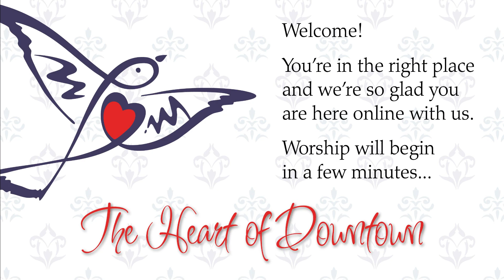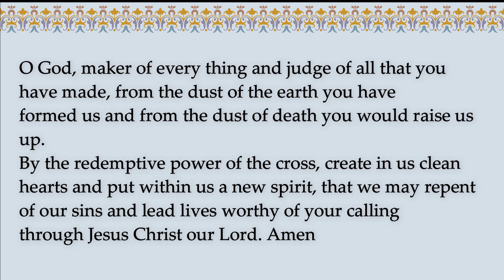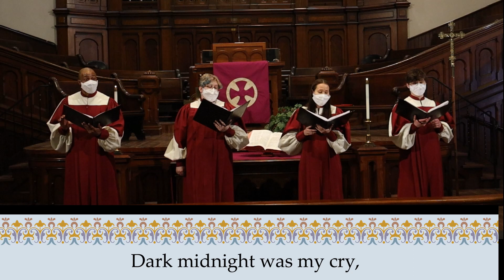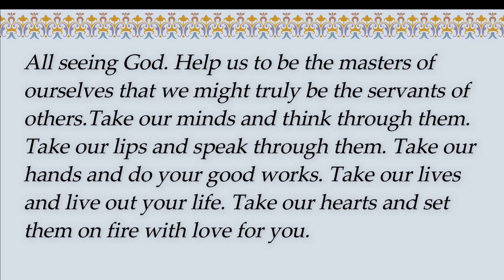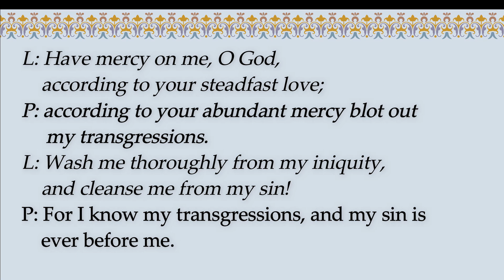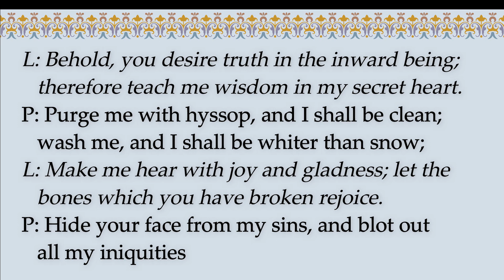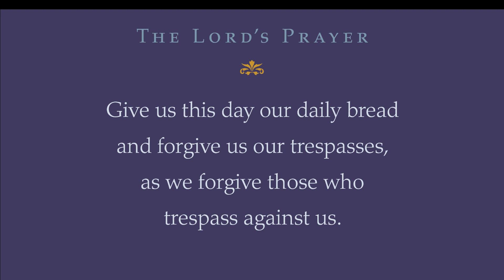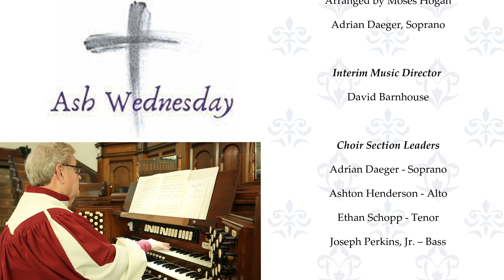2021 02 17 Ash Wednesday Noon Service from Roberts Park UMC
Ash Wednesday Worship from Roberts Park UMC

Senior Pastor
Rev. Dr. Andrew Scanlan-Holmes

Associate Pastor
Pastor Carmen Daugherty

Organist
Jerry Gillooly
Prelude:
Savior, When in Dust to You - Gerald Near
Postlude:
More Love to Thee, O Christ
Van Denman Thompson
Hymns
269 Lord, Who Throughout These Forty Days
352 It’s Me, It’s Me, O Lord

Ministry of Music
Give Me Jesus
Traditional Spiritual
Arranged by Moses Hogan
Adrian Daeger, Soprano

Interim Music Director
David Barnhouse

Choir Section Leaders
Adrian Daeger - Soprano
Ashton Henderson - Alto
Ethan Schopp - Tenor
Joseph Perkins, Jr. – Bass

CCLI License 20095072 Size B
CCLI Streaming License 20577057 Size B